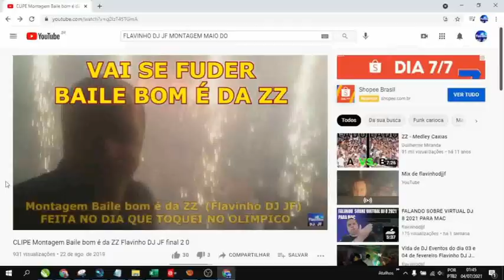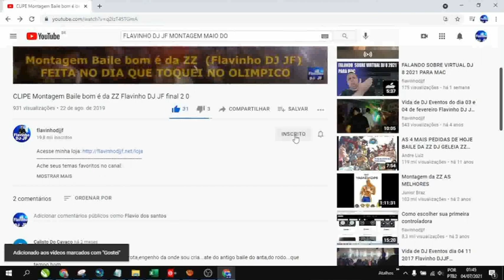O QUE ACOTECEU QUE FIQUEI 7 DIAS SEM POSTA VIDEO